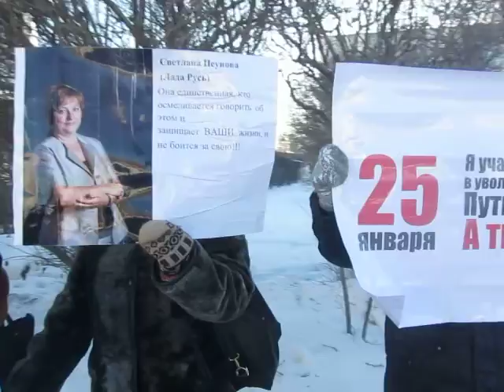Народ увольняет Путина. 25 января 2014.